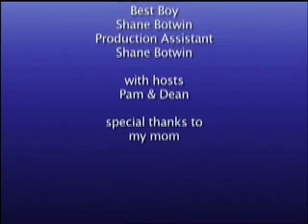Weeds: Good Morning Agrestic Part 5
Hosts Pam and Dean invite Nancy Botwin's housekeeper, Lupita, to the "Good Morning Agrestic!" public access studio to discuss the immigration debate in Agrestic.

Remember to watch Weeds every Monday at 10PM ET/PT, only on Showtime.